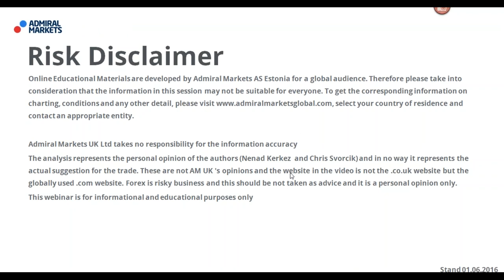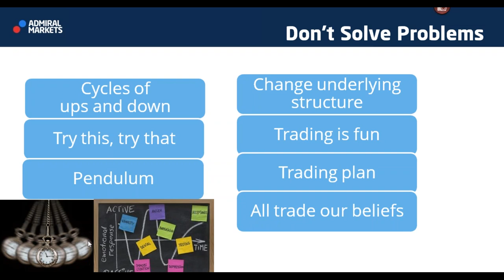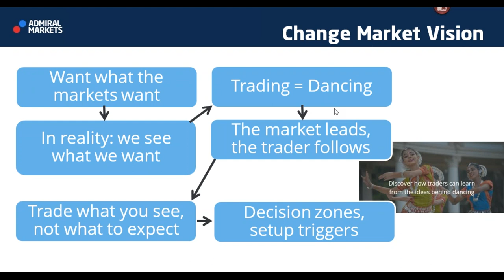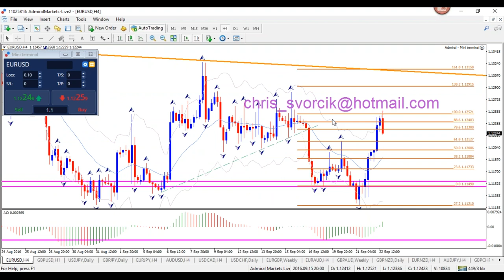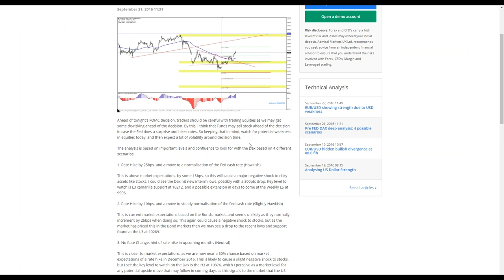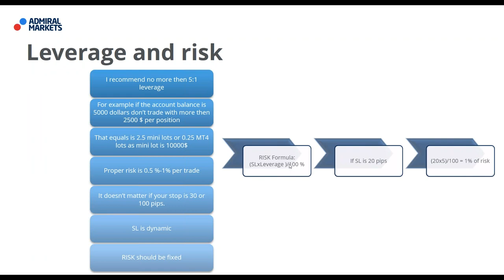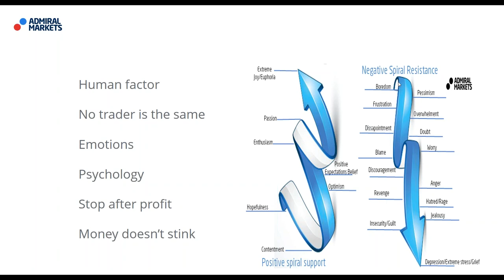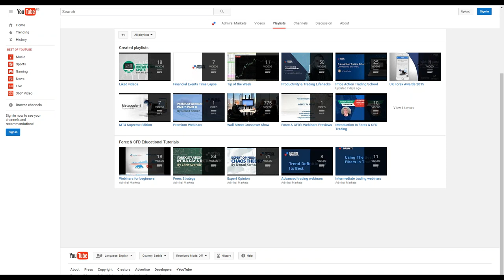Forex Strategy: 5 Remedies Against Lack of Confidence in Your Analysis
Completing technical analysis is one part but actually implementing the analysis with confidence requires a hefty dose of self confidence. Do you see yourself make decent analysis but struggle with actually following your own trade ideas? Do you hesitate to enter a trade even though your analysis confirms the setup? Join this webinar for 5 great remedies that will help boost your confidence.